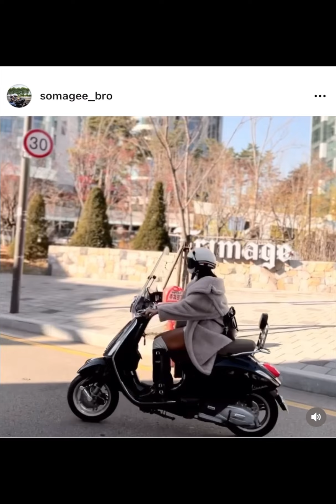_ 베스파 출퇴근 깨알 패션 / 할리 말고 베스파도 탑니다 ♥ /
저번주 주말 ... 장마로 인해 할리를 타지 못했지요 ㅠㅠ!!
그리하여 ~
저의 또다른 바이크 하나더 !!
그간 한계절을 베스파와 함께 했던 영상들 ...1년치를 몽창 모아서 영상 만들어 보았습니다.

처음 베스파125cc로 몇달 체험하고 베스파300cc로 Box open!!
모는 재미는 125cc가 더 잼나는거 같아요 :)

근거리 시내  출퇴근은 요런 바이크가 짜앙  ^^

ps. 할리보다 베스파가 더 무서운건. 다리가 공중에 떠 있다는점 !!